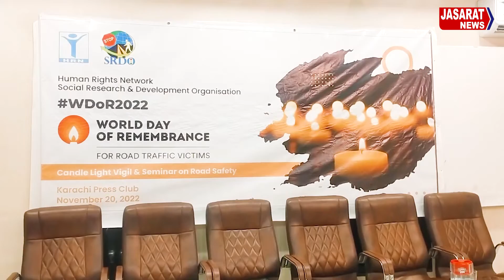World Day of Remembrance for Road Traffic Victims | ٹریفک حادثات کا شکار افراد کی یاد میں تقریب